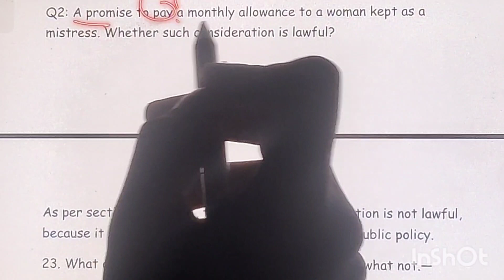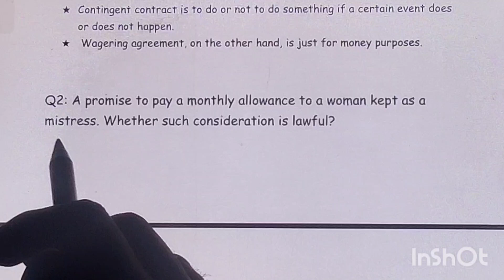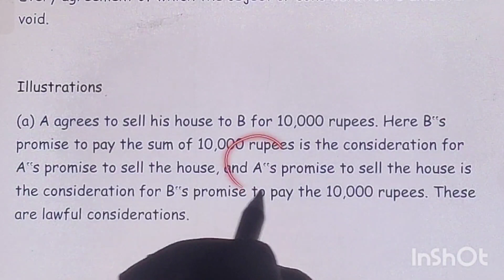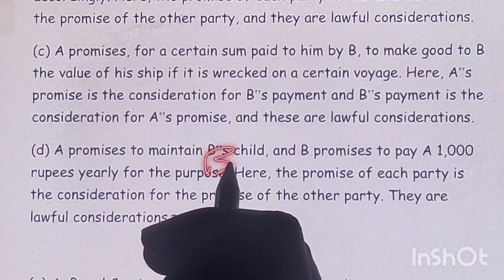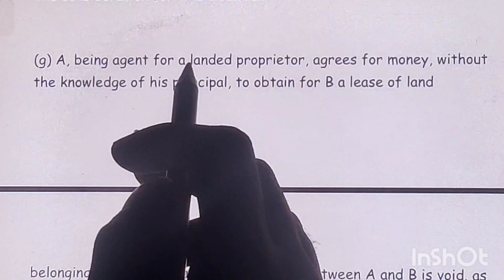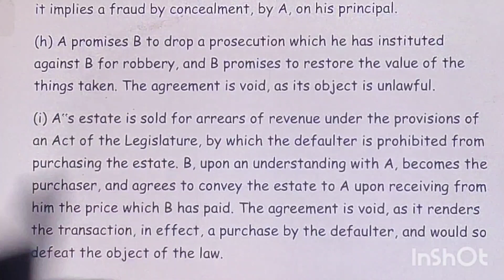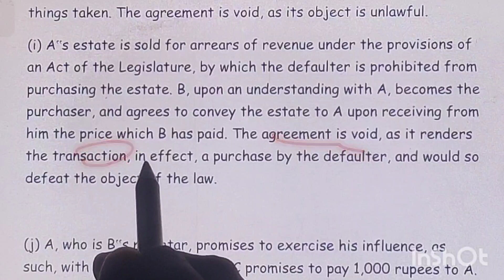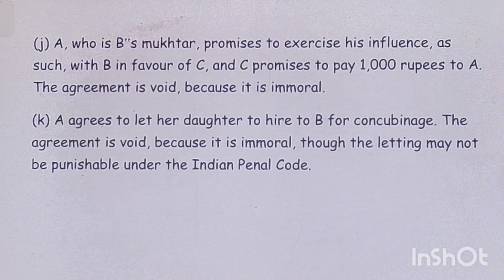CONTRACT MAINS QUESTIONS || RJS || CONSIDERATION